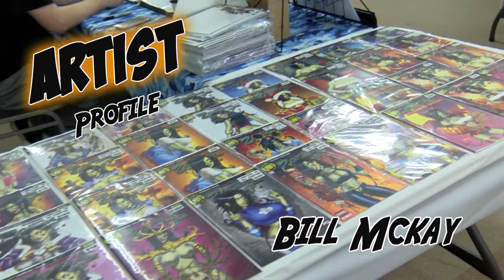Artist Profile: Bill Mckay Comic Books You Need To Know